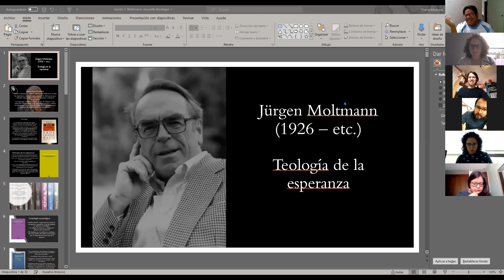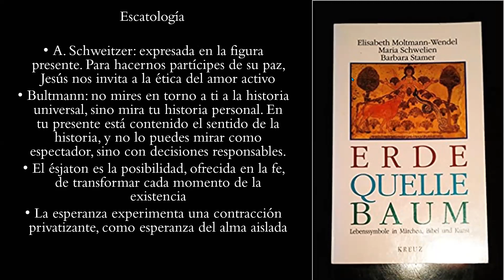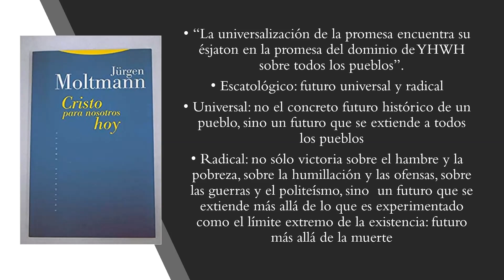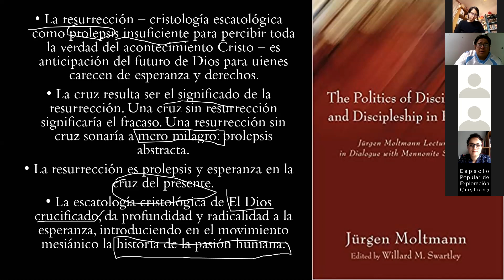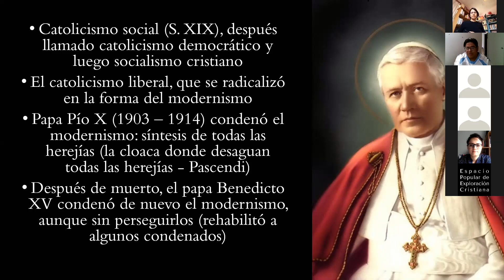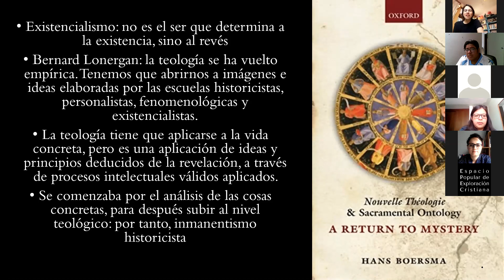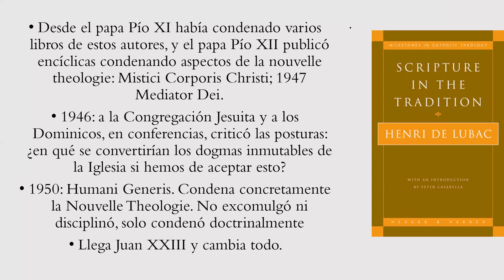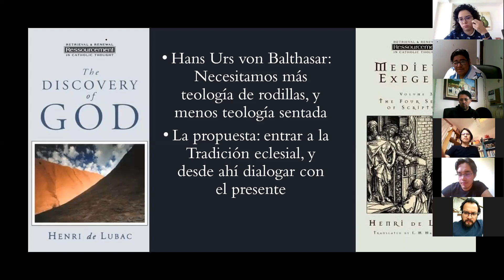Sesión 7 Moltmann, Nouvelle Theologie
Sesión 7. Teologías Contemporáneas. Introducción a Moltmann y a la Nouvelle Theologie. Comparte Tzintli Velázquez Pacheco, en el Espacio Popular de Exploración Cristiana. @exploracioncristiana